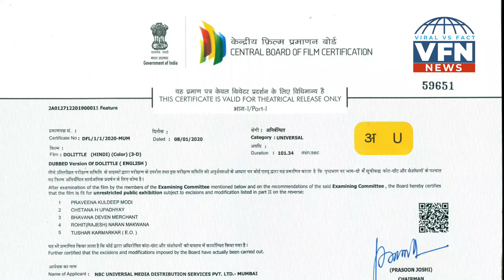NETFLIX और PRIME की ओर सरकार के कड़े कदम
Indian government has taken firm steps towards the regulation of content over OTT platforms like Netflix, Amazon Prime & Hotstar. Tall these platforms are under the direct control of Ministry of Information & Broadcasting, but opposition suggest this could make this industry a mouthpiece of the government .